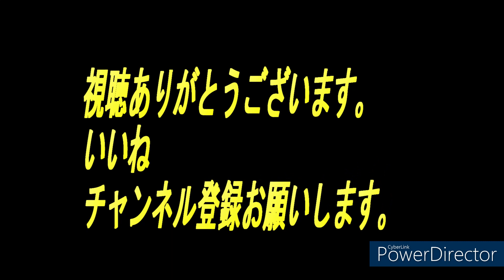高松西高校応援部チアチアダンスパフォーマンス「第５６回高松まつり」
高松まつりで西高校応援部チアがチアダンスパフォーマンスを演舞素敵なダンスに一瞬見とれてしまいそう楽しんで視聴して頂けたら嬉しいです！